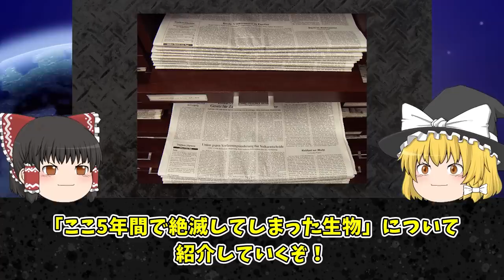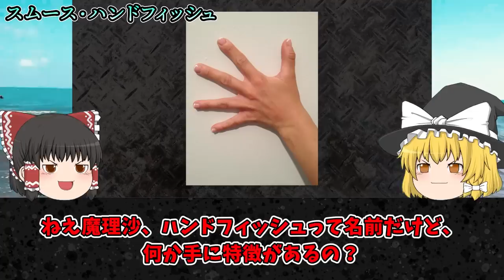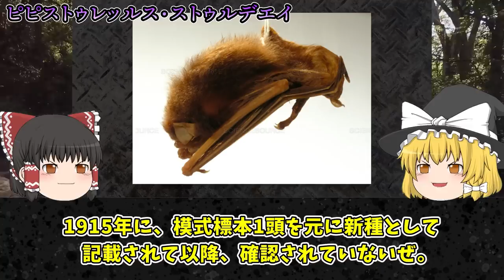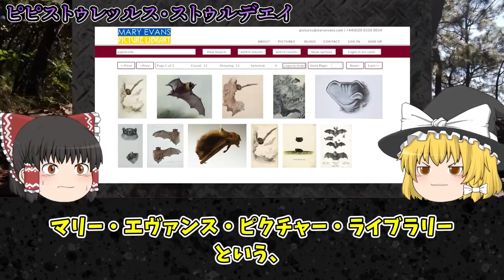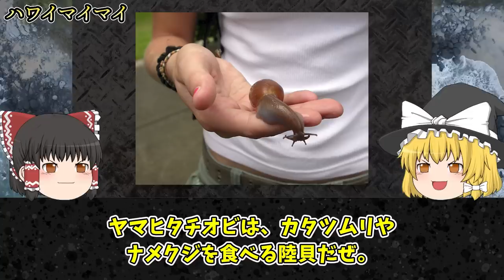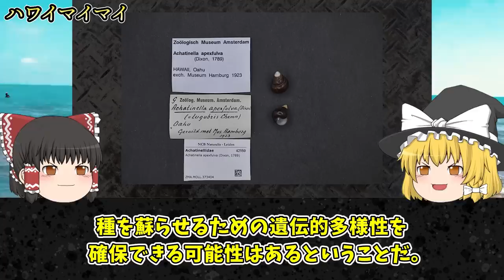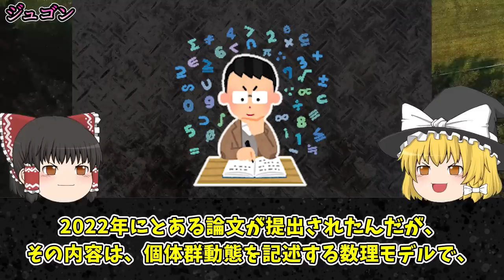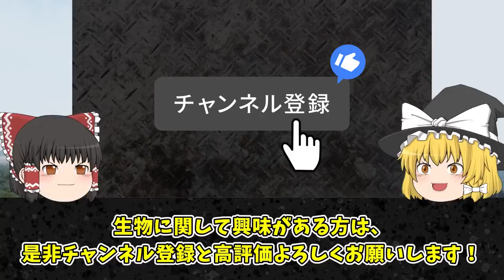【ゆっくり解説】ここ5年間で絶滅してしまった生物4選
チャプター
0:00 オープニング
1:03 スムース・ハンドフィッシュ
5:00 ピピストゥレッルス・すトゥルデエイ
8:23 ハワイマイマイ
13:28 ジュゴン
引用元

1人でも多くの方に知っていただく、共有する為に